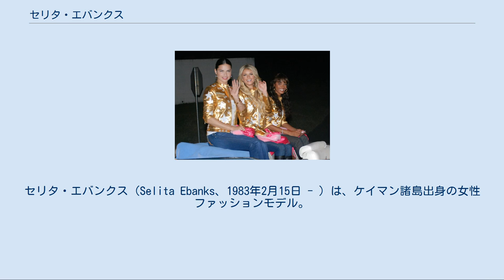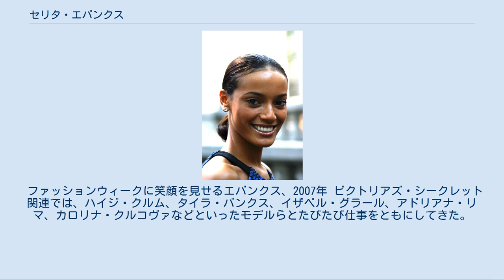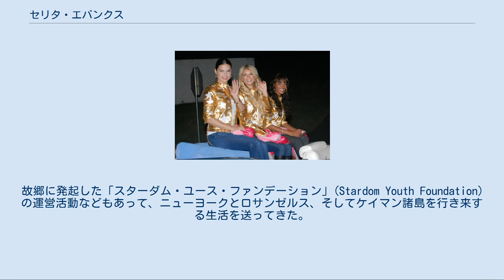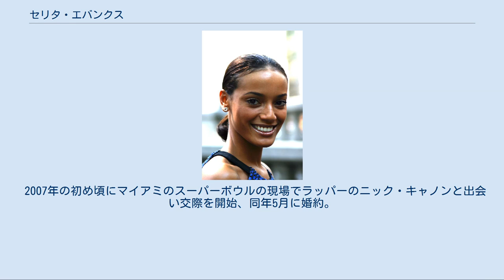セリタ・エバンクス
セリタ・エバンクス（Selita Ebanks、1983年2月15日 - ）は、ケイマン諸島出身の女性ファッションモデル。
 176.5センチメートル・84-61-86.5。
ネイティブアメリカン、アイルランド系アメリカ人、およびアフリカ系アメリカ人の混血。
 なによりファッションブランド「ビクトリアズ・シークレット」の広告塔の一員としての活動から著名。
いわゆるスーパーモデルにあたる。
 ジャマイカ人の父とケイマン人の母のもとグランドケイマン島のジョージタウンに生まれ、7人兄弟を擁する大家族のもとで育った。
やがてニューヨークのスタテンアイランドに移住し、現地の高校からコロンビア大学ならびにニューヨーク大学へ進学。
 黎明[編集] モデル活動の萌芽を迎えたのは2000年―17歳のときで、ニュージャージーのシックスフラッグスグレートアドベンチャー遊園地の入場口付近でエリート・モデル・マネジメントの関係者から声を掛けられたことをきっかけにプロのモデル業を開始。
2001年2月にファッションブランド「テューラ」のショーでデビューした。
 勃興後[編集] 2005年からビクトリアズ・シークレットのモデルとして活動。
同ブランドの“エンジェル”（広告塔モデル）を2009年の前半頃まで務めたほか、ニーマン・マーカスやラルフ・ローレンなどといったブランドの仕事もこなし、『スポーツ・イラストレイテッド』、『ヴォーグ』、『グラマー』、『マリ・クレール』、『ナイロン』などの雑誌への登場もしばしば見せてきた。
 ファッションウィークに笑顔を見せるエバンクス、2007年 ビクトリアズ・シークレット関連では、ハイジ・クルム、タイラ・バンクス、イザベル・グラール、アドリアナ・リマ、カロリナ・クルコヴァなどといったモデルらとたびたび仕事をともにしてきた。
2005年にはタイラ・バンクスが司会を担うテレビ番組『タイラ・バンクス・ショー』への出演も見せている。
 2007年には米誌『ピープル』の企画「世界で最も美しい100名」にその名が登場。
さらにその翌2008年にはフォーブス誌の調査による「世界で最も稼ぐモデル」の一覧にその名が登場している（270万ドルで12位）。
故郷に発起した「スターダム・ユース・ファンデーション」(Stardom Youth Foundation)の運営活動などもあって、ニューヨークとロサンゼルス、そしてケイマン諸島を行き来する生活を送ってきた。
 アドリアナ・リマ（左）ならびにマリサ・ミラー（中）とともにビクトリアズ・シークレットのモデルとしてキューバのグアンタナモ米軍基地を慰労に訪れた2007年のエバンクス 故郷ケイマン諸島では水夫互助団体への参加やそれを通しての児童福祉などの慈善活動を行ってきたほか、2008年にシエラレオネを旅行したのをきっかけに、「ウーマンズ・コーリション・フォー・エンパワーメント・アンド・オポチュニティー」(Women’s Coalition for Empowerment and Opportunity)という慈善団体を設立。
この団体を通じて内戦下にあるアフリカ諸国の女性達への支援活動を行ってきた。
 「スターダム・ユース・ファンデーション」(Stardom Youth Foundation)という芸能養成校を2004年に開業。
立地は自身の生誕地ケイマンで、10代の少年少女ら向けに実務指導を行ってきた。
 2007年の初め頃にマイアミのスーパーボウルの現場でラッパーのニック・キャノンと出会い交際を開始、同年5月に婚約。
5ヶ月で解消した。